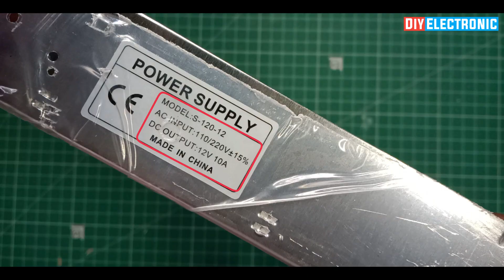12 Volt 10 Amp Power Supply | Transformerless power supply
12 Volt 10 Amp Power Supply | transformerless power supply

Here You can Buy This Power Supply 👇

12V 10Amp 120W DC Power Supply .

12V 5Amp 60W DC Power Supply .

Ignore this  -:  12v 10 amp power supply cp plus, 12v 10 amp power supply, 12v 10 amp power supply connection, 12v power supply, 12v 10 amp power supply review